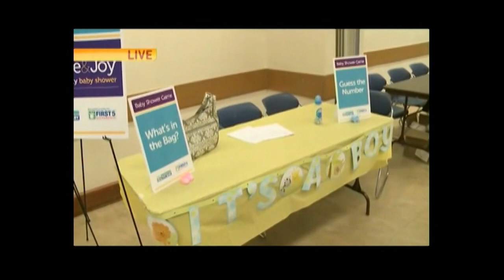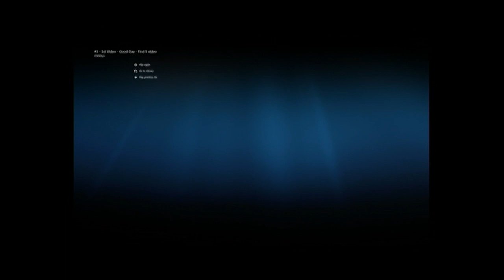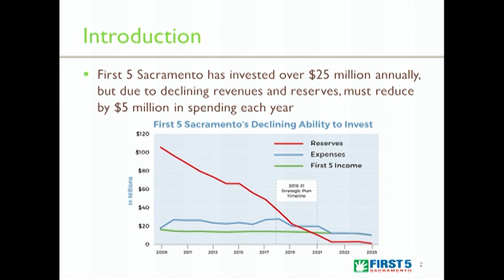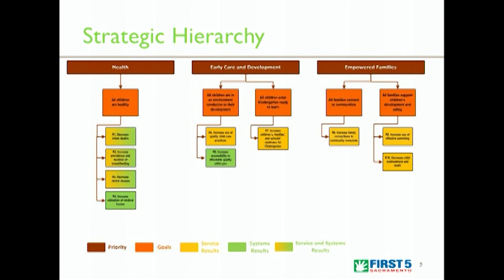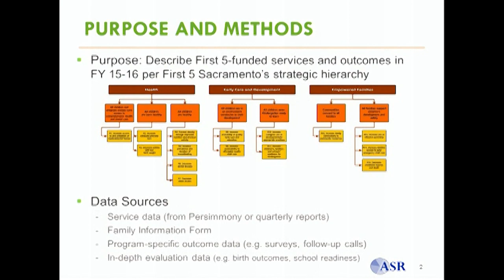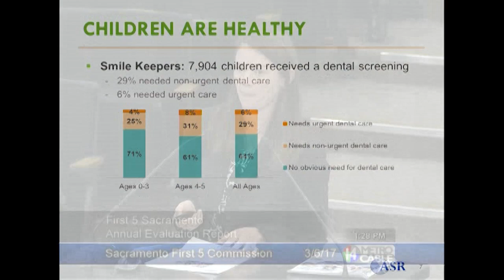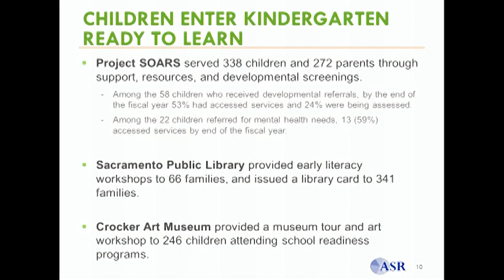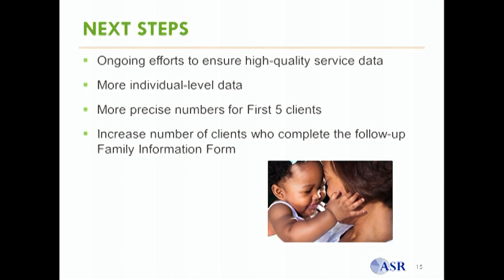First 5 Sacramento Commission - March 6, 2017